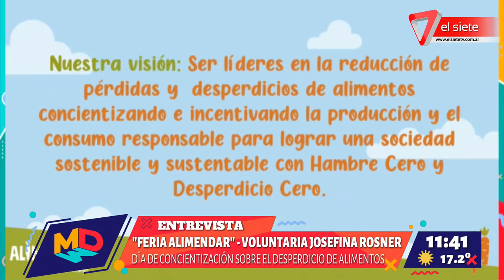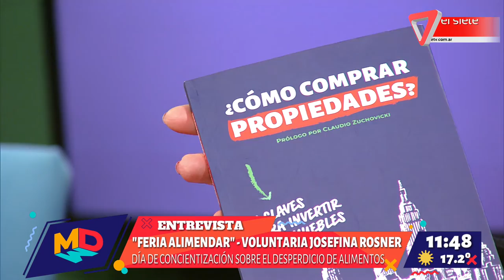Feria Alimendar. Día de la concientización sobre el desperdicio de alimentos